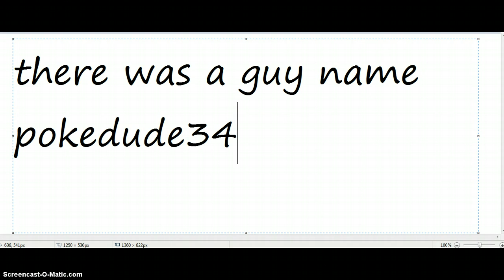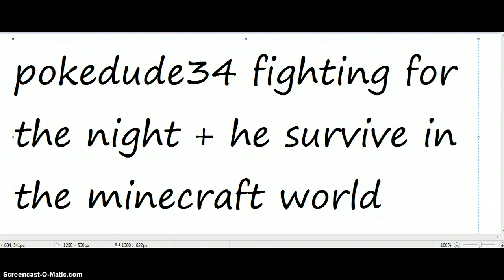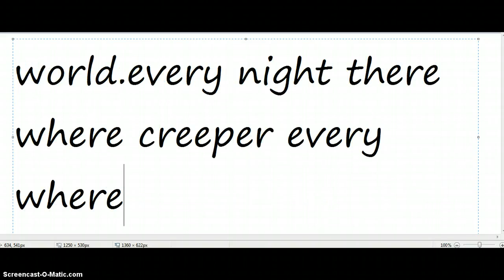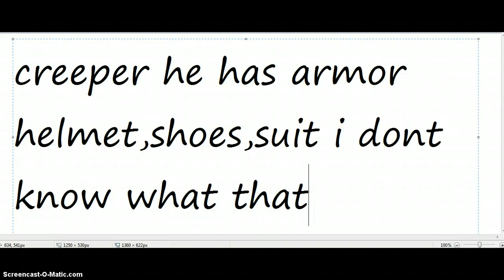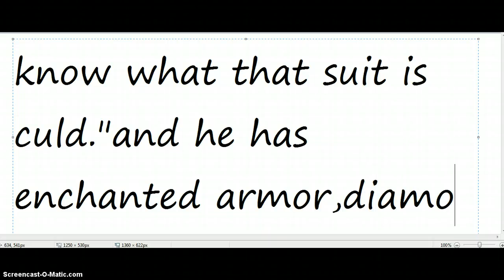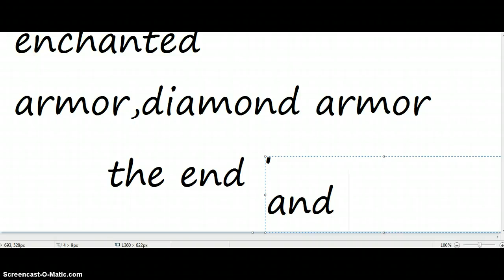for pokedude34 who plays minecraft with me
thx dude for making a vid for i really like it